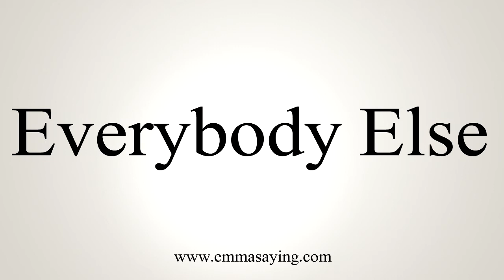How To Say Everybody Else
Learn how to say Everybody Else with EmmaSaying free pronunciation tutorials.